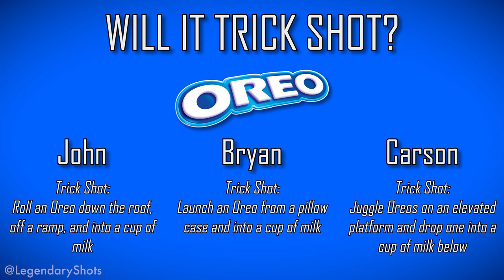Will It Trick Shot? OREO!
Thanks to OREO for challenging us to the Trick Shot Challenge! This video has been compensated by Collective Bias, Inc. and its advertiser. All opinions are ours alone.

Go enter the "Trick Shot" Challenge today and encourage your friends to do the same! You have until May 25th to enter for a chance of winning $100,000. HOW TO ENTER: Post a photo or video of your Trick Shot on Instagram or Twitter along with the hashtags OREOGAMES Contest Check out the rules

Like our shirts? You can get them here!

For online use, you may embed this YouTube video only. No other embedded players are permissible.